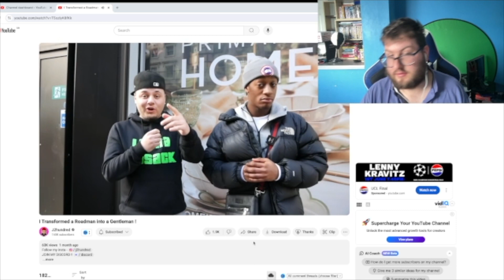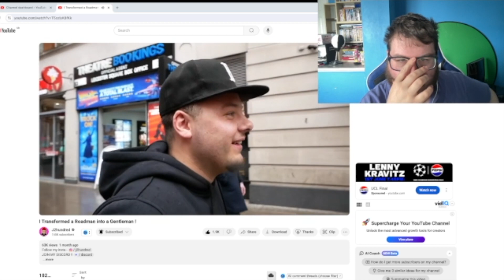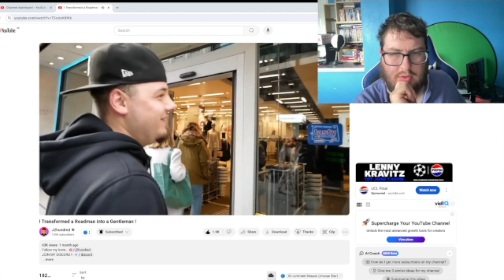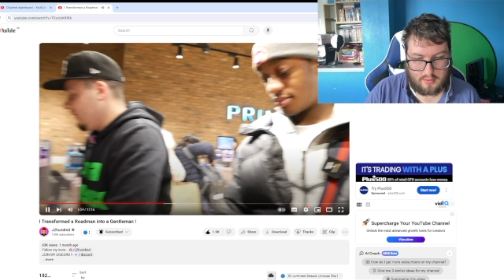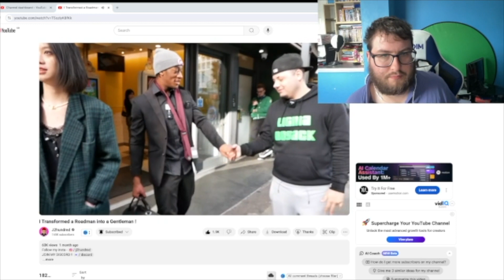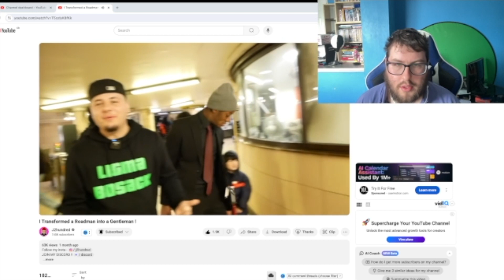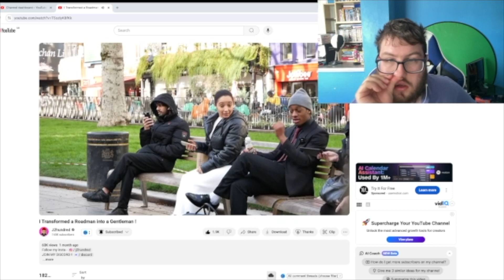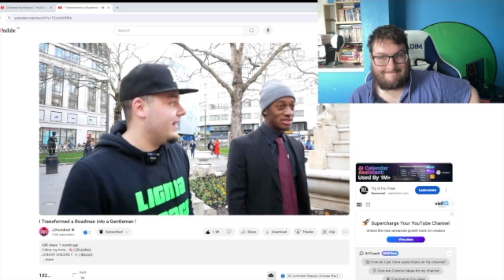I Transformed a Roadman into a Gentleman ! ( REACTION )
LINK TO J2HUNDRED @J2hundred

LINK TO J2HUNDRED TV @j2hundredtv